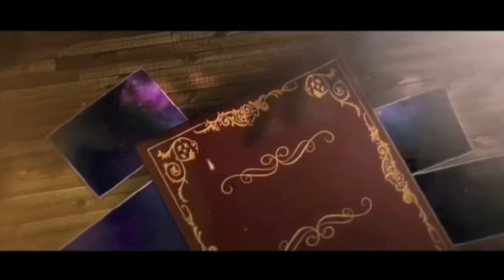LAKUKAN HAL INI MAKA SEMUA GOALMU AKAN TERCAPAI